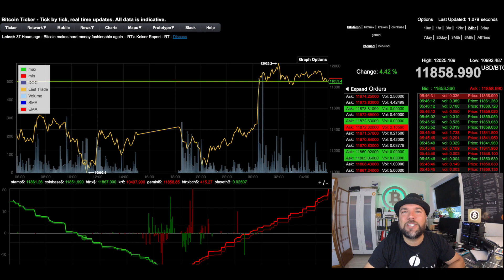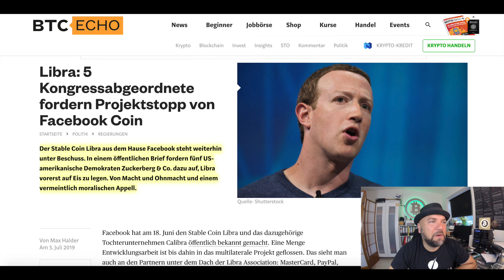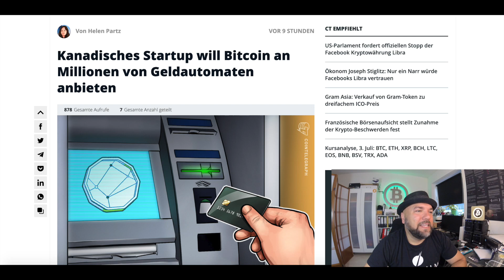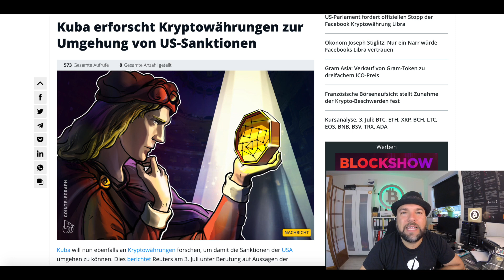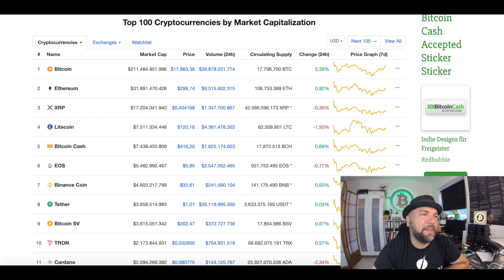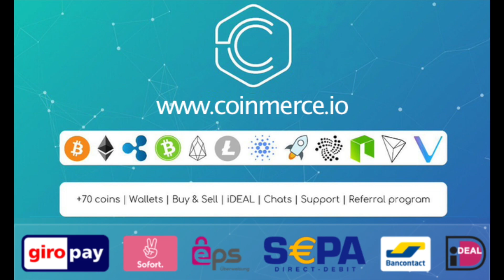#654 Stopp von Libra, Bitcoin am Geldautomaten & Kuba erforscht Kryptowährungen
willkommen zur Bitcoin-Informant Show Nr. 654. Heute geht's um folgende Themen: Kongressabgeordnete fordern Projektstopp von Facebook Coin, Bitcoin an Millionen von Geldautomaten & Kuba erforscht Kryptowährungen.

2.) Kanadisches Startup will Bitcoin an Millionen von Geldautomaten anbieten

Sonnige Grüsse

Steem Account ohne Wartezeit und mit 15 Steem Power (SP) für $2.5 mit Kreditkarte kaufen und SOFORT loslegen...

Hardware Wallets:
Ledger Nano S

Grosse Bitcoin Wandlampe

LED Lampe aus Holz im Bitcoin Logo Design für Krypto Fans (BTC)

Multicolor LED Lampe im Bitcoin Design (7 Farben)